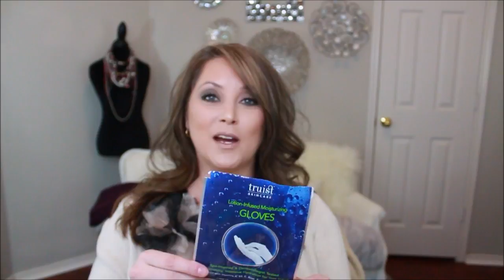Talking Trash - Reviewing must repurchase products and what is trash